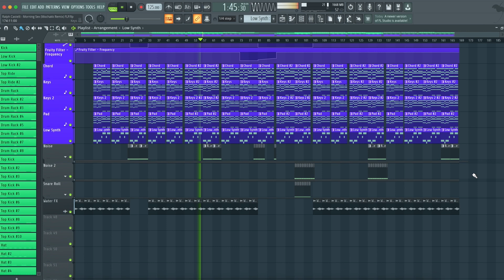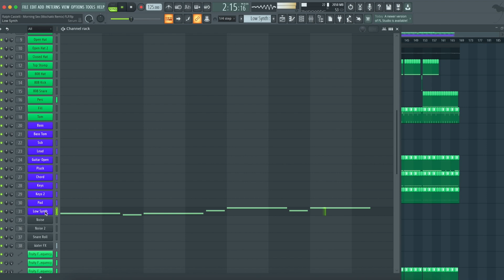Ralph Castelli - Morning Sex (Mochakk Remix) (FL Studio Remake)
⚙ Template Specifications ⚙

📌Software, DAW: FL Studio 20.8, or higher.
📌Song Key: Db Min
📌Time Length: 5:30